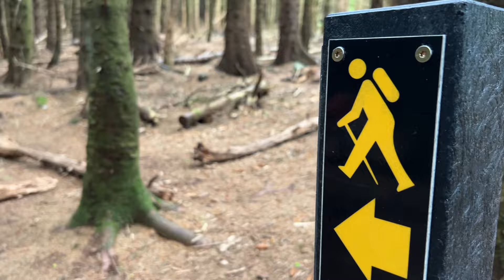微風和煦的愛爾蘭6月，全家爬山見證絕美好風景，可肆意撒歡了